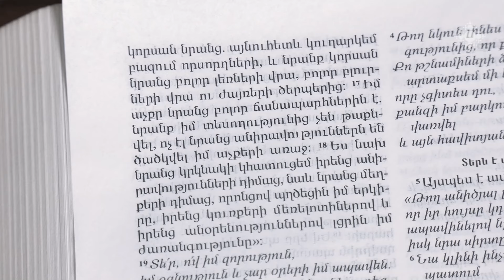Նոյեմբերի 16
Շտկեք ձեր միտքը, հոգին, հայացքը

Փորձեք աղոթել ամեն մեկի համար, ով սխալ ընթացքի մեջ է։ Միաժամանակ մի կորցրեք արդարության զգացողությունը եւ կարողացեք ձեր հույսը, վստահությունը կապել Աստծո դատաստանի հետ։ Մեկնում է Առնակ քահանա Հարությունյանը:
(16 Շբ. ԴՁ. Սրբոց առաքելոցն Անդրէի եւ Փիլիպպոսի: Իմս. 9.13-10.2: Երեմ. 16.16-19: Գործ. 8.26-40: Յովհ. 1.35-51:     )

Correct your mind, soul, and outlook

Try to pray for everyone who is on the wrong path. At the same time, do not lose your sense of justice and be able to connect your hope and trust with God's judgment. Rev. Fr. Arnak Harutyunyan speaks on this. (16th The Holy Apostles Andrew and Phillip: Is. 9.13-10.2: Jer. 16.16-19: Acts 8.26-40: John 1.35-51: )